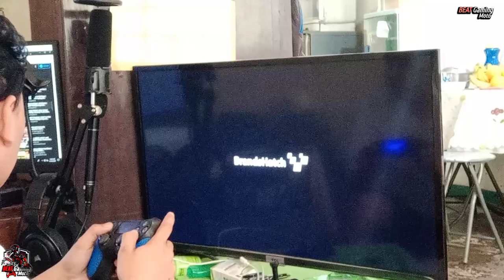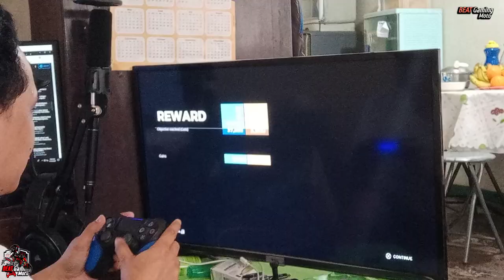NO VLOG | NO RIDE, Then let's play RIDE 3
Can't do a vlog, can't ride outside.

What does being a biker really means?

"Being a biker is like being a Superhero, you just have to wear a suit and a helmet to start flying in a world where your superpowers come from your wrist and are controlled by your soul".

Due to Enhances Community Quarantine, I decided to do a live stream at my parent's house.

Live Stream setup:
 - TLC 32" High Definition LED TV
 - PS4 Slim 500gb
 - Converge Plan 1599 25mbps (Fiber Optic Wired)
 - Armic Shotgun Condencer Microphone
 - Corsair HS35 Stereo Gaming Headset
 - Vivo S1 Android Phone (Second Screen)
 - PS Camera
 - RIDE 3 PSN Game

Keep safe, stay healthy😊and please, practice social distancing

Hit the "👍" button if you like our video.